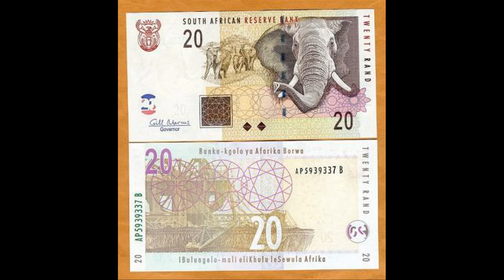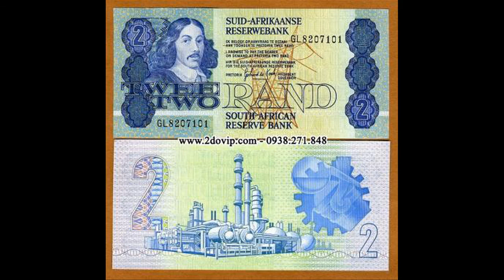Giới thiệu tiền giấy Nam Phi, chân dung Nelson Mandela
Nam Phi, tên chính thức Cộng hòa Nam Phi , là một quốc gia nằm ở mũi phía nam lục địa Châu Phi. Nước này giáp biên giới với Namibia, Botswana, Zimbabwe, Mozambique, Swaziland, và bao quanh toàn bộ đất nước Lesotho. Nam Phi là thành viên của Khối thịnh vượng chung Anh.